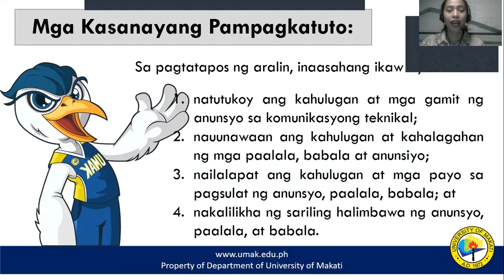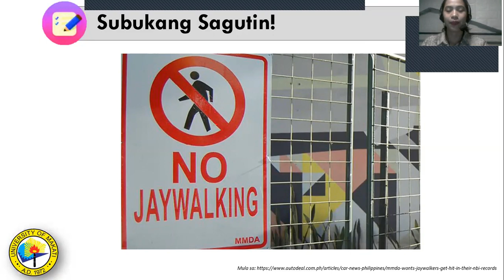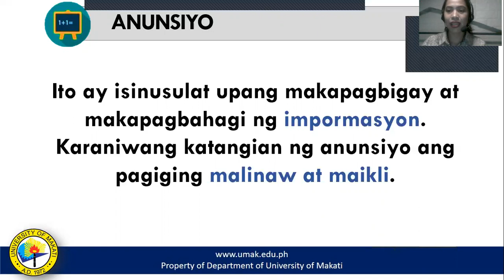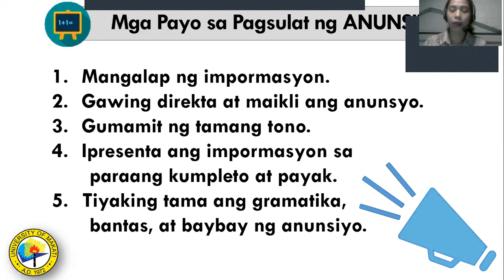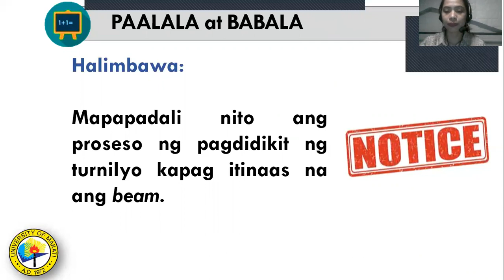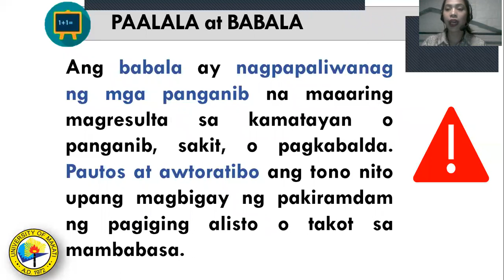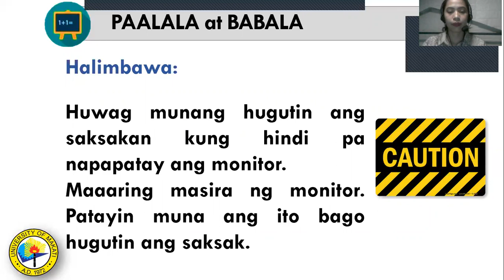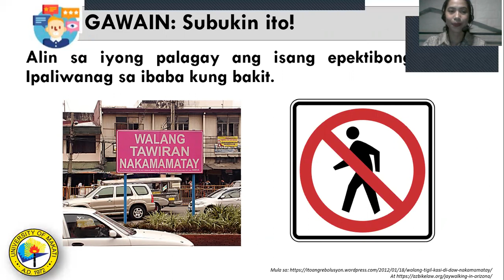Aralin 6: Paalala, Babala, at Anunsiyo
Ang video na ito ay naglalayong maipaliwanag ang depinisyon at paraan ng paggawa ng paalala, babala, at anunsiyo.

Sa pagtatapos ng aralin, inaasahang ikaw ay:
1. natutukoy ang kahulugan at mga gamit ng anunsyo sa komunikasyong teknikal;
2. nauunawaan ang kahulugan at kahalagahan ng mga paalala, babala at anunsiyo;
3. nailalapat ang kahulugan at mga payo sa pagsulat ng anunsyo, paalala, babala; at
4. nakalilikha ng sariling halimbawa ng anunsyo, paalala, at babala.

Ang video ay ginawa upang makatulong sa pag-intindi ng mga konseptong nakalagay sa modules at PowerPoint Presentions.

*Hango sa modyul na ginawa ni Ginoong Marnel Caga*